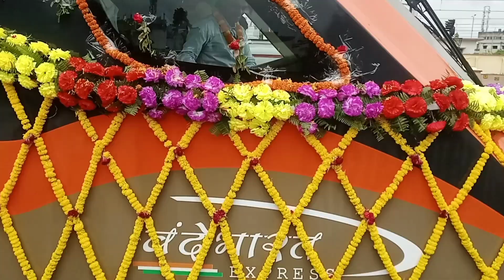Bhagalpur Howrah vande Bharat express प्रधानमंत्री नरेंद्र मोदी ने हरी झंडी दिखाकर किया रवाना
Jai Hind 🇮🇳